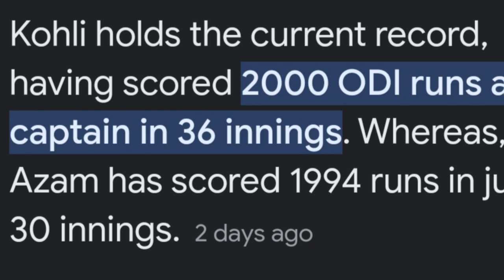PAK Vs IND | Babar Azam needs 6 Runs to Break Kohli's Record | Kandy weather forecast | Zaara Shafi